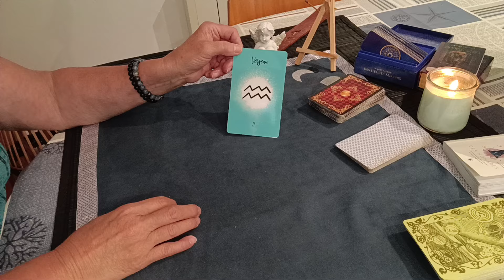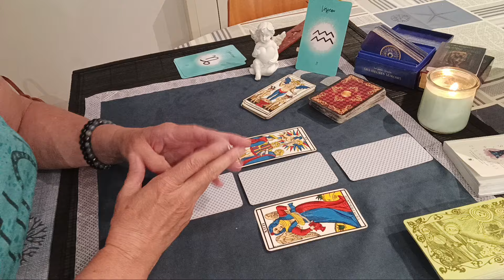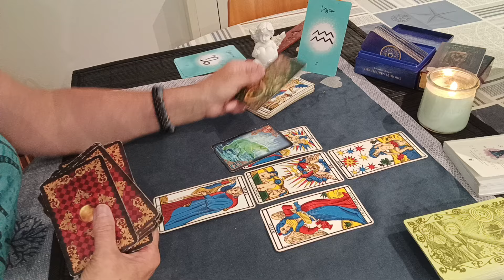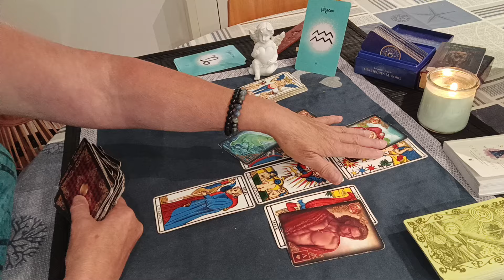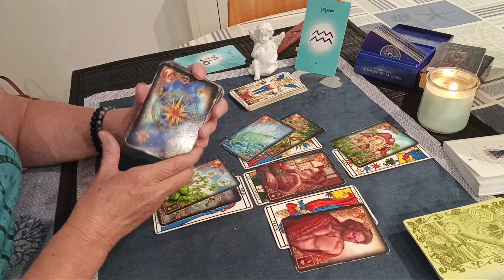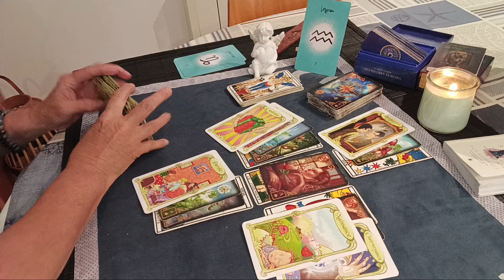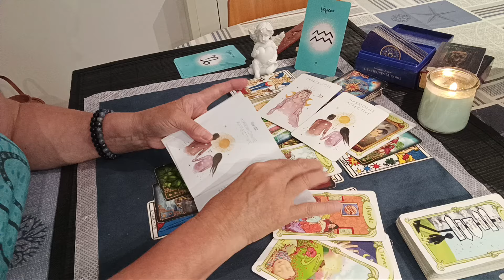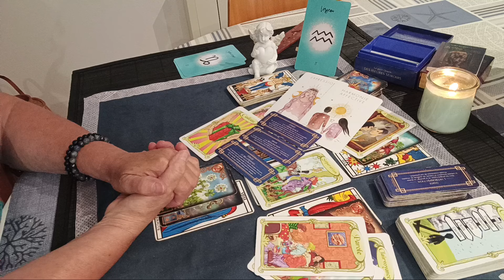VERSEAU aout 2024